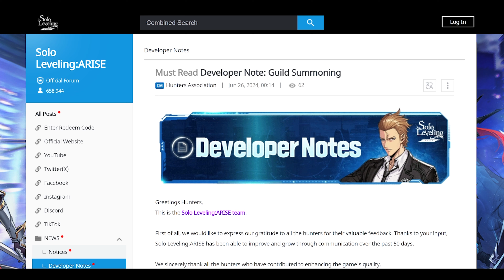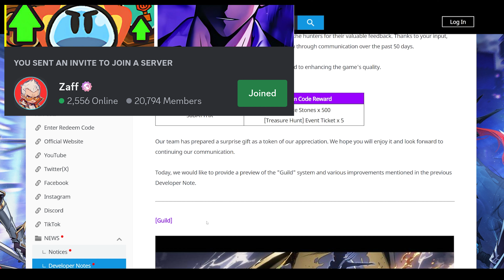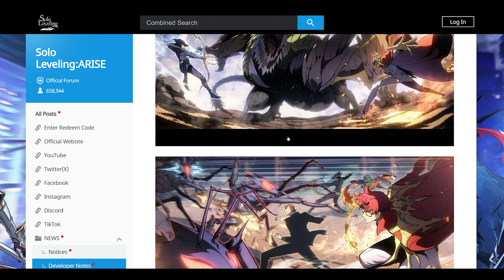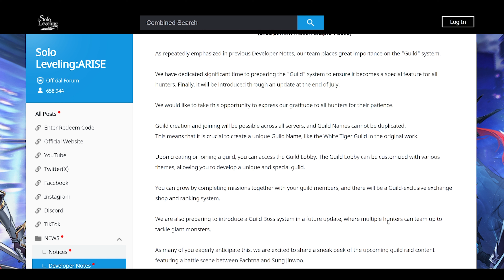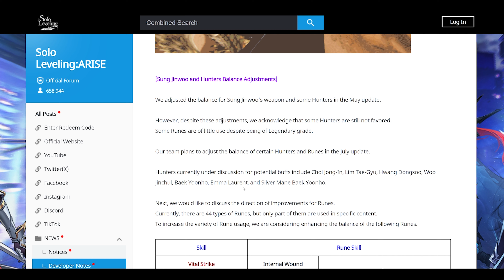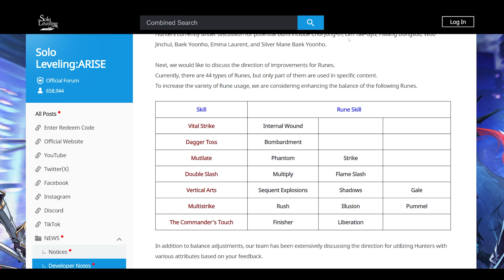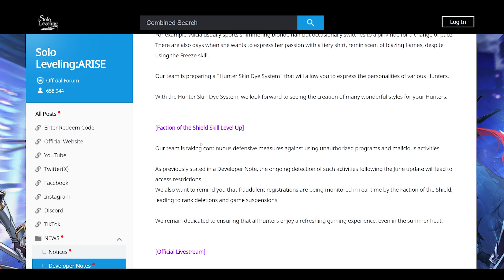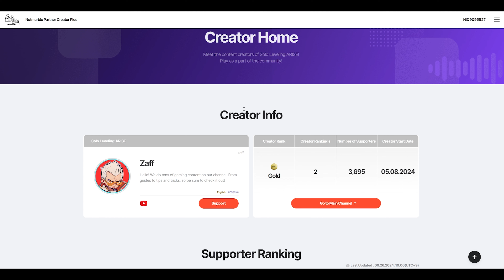NEW CODES!! GUILDS ARE COMING OUT! MULTIPLAYER HUGE NEWS! GUILD MISSIONS! [Solo Leveling: Arise]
Solo Leveling: Arise NEW CODE AND GUILDS!